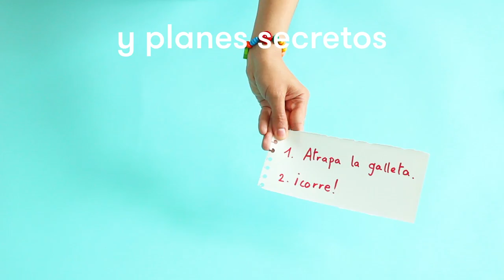'Oro, oro, oro, tarros del tesoro' de Lost My Name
Una sencilla guía para hacer unos tarros del tesoro secretos muy discretos.